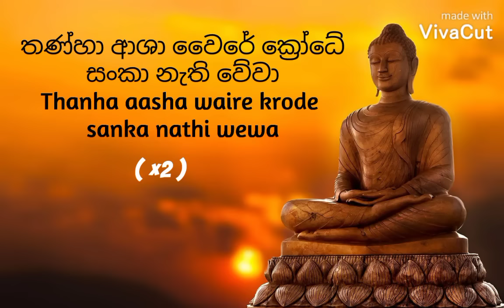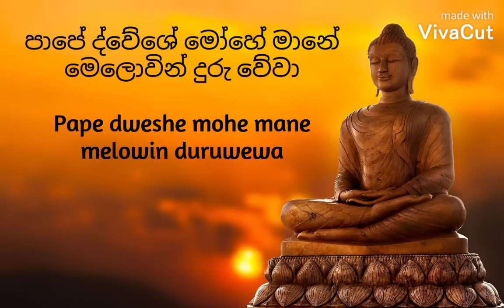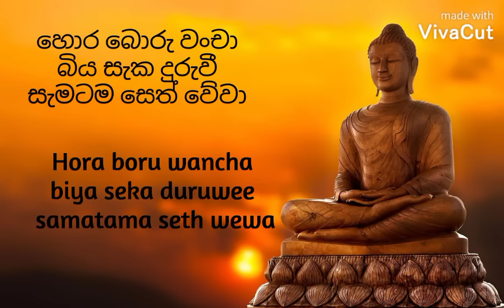මෙත් මල් පිබිදේවා | මොරිස් දහනායක | Meth Mal Pibidewa | Moris Dahanayake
ගීතය        -  මෙත් මල් පිබිදේවා
ගායනය    -  මොරිස් දහනායක මහතා
පද රචනය - ස්ටැන්ලි එම්. ප්‍රනාන්දු මහතා
සංගිතය    - සිරිල් ඒ. සීලවිමල මහතා

🚫මෙම ගීතවල අයිතිය එම ගීත ගායනය කරන ගායකයන් ගීත රචකයන් හා සංගීත නිර්මාණකරුවන් සතු වන අතර මෙහි අඩංගු සියලුම ගීත ශ්‍රවණයට පමණක් බව සලකන්න.

Create by  - Punari Gihansa